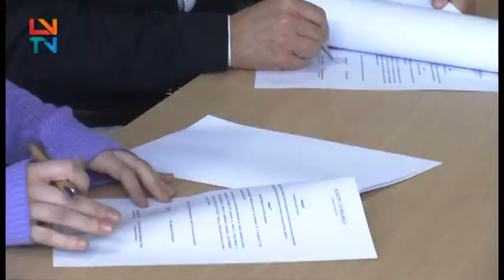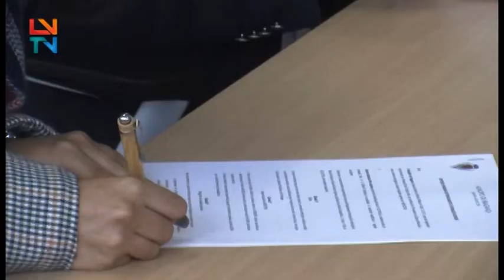Assinatura dos Contratos-Programa de Financiamento à Formação Superior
O município de Bragança assinou os Contratos-Programa de Financiamento à Formação Superior, numa forma de ajudar as famílias do concelho.